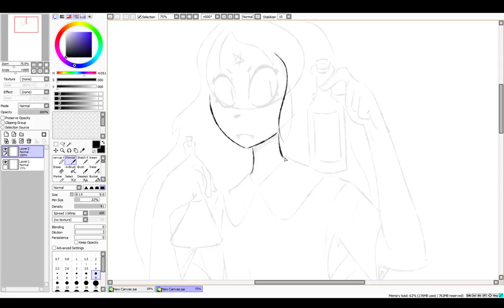the day kavka died ;-;